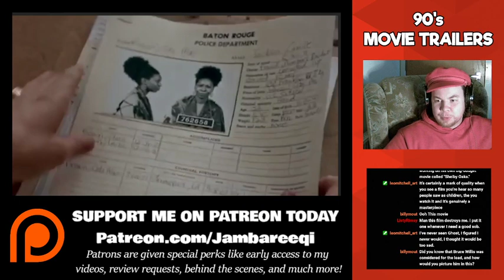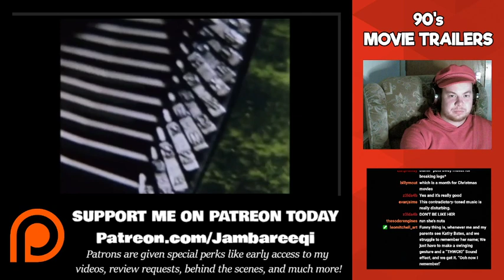Jambareeqi Watches 90's Movie Trailers | FULL TWITCH STREAM